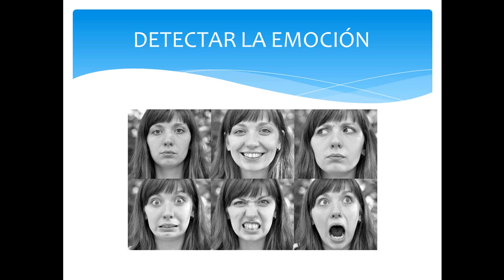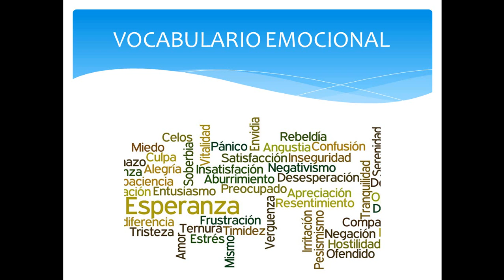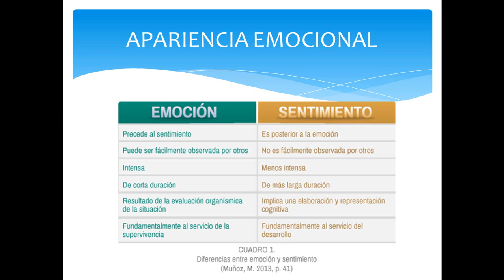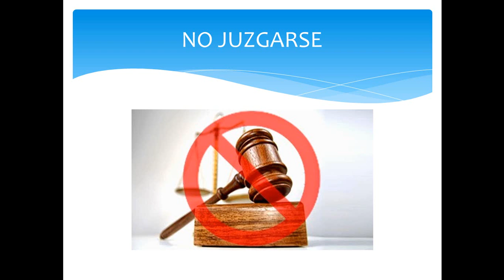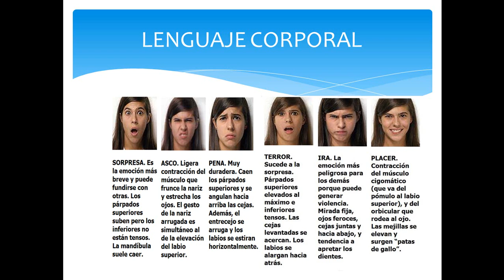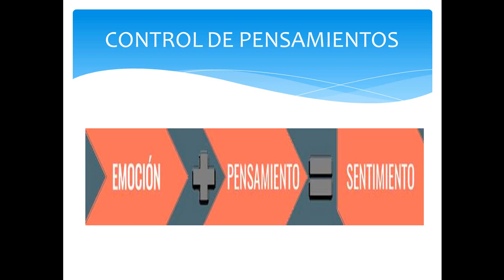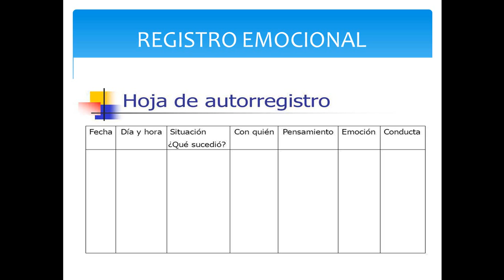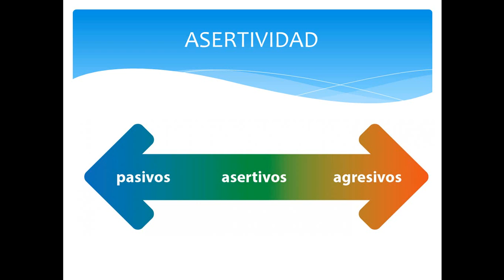Cómo mejorar nuestra inteligencia emocional Mindfulness - Psicodestino